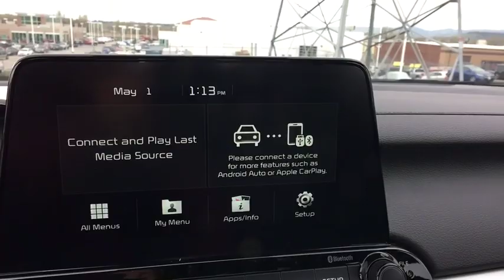2019 Kia Forte Denver, Lakewood, Wheat Ridge, Englewood, Littleton, CO K4381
Grey N 2019 Kia Forte available in Denver, Colorado at Medved Kia. Servicing the Lakewood, Wheat Ridge, Englewood, Littleton, CO area.

Medved Kia
11201 W Interstate 70 Frontage Rd N

Call us and ask for a FREE personal video of this car to be sent to your email or phone. All prices include $699 Dealer Handling Fee.brbrbr2019brKiabrFortebrFEbr2.0L 4-CylinderbrPriced below KBB Fair Purchase Price!brbr27/37 City/Highway MPGbrbrbrCARS BUILT TO LAST. WARRANTIES TOO. We offer an industry-leading Kia 10-year or 100,000-mile limited powertrain warranty program. Exit Kipling, Exit Ward, but Exit the GIANT Medved Autoplex. Everyone said, Go to Medved! Price includes applicable rebates and dealer and handling fees of $699, excluded tax, title and licensing: $400 - Military Program. Exp. 07/01/2019, $1,000 - Kia Customer Cash. Exp. 07/01/2019
Wheels: 15 x 6.0 Steel w/Full Wheel Covers,Front Bucket Seats,Woven Cloth Seat Trim,Radio: UVO Play AM/FM/MP3 Audio System,Carpeted Floor Mats,4 Speakers,4-Wheel Disc Brakes,Air Conditioning,Electronic Stability Control,Front Center Armrest,Tachometer,ABS brakes,AM/FM radio,Automatic temperature control,Brake assist,Bumpers: body-color,Delay-off headlights,Driver door bin,Driver vanity mirror,Dual front impact airbags,Dual front side impact airbags,Front anti-roll bar,Front dual zone A/C,Front reading lights,Front wheel independent suspension,Fully automatic headlights,Illuminated entry,Low tire pressure warning,Occupant sensing airbag,Overhead airbag,Overhead console,Panic alarm,Passenger door bin,Passenger vanity mirror,Power door mirrors,Power steering,Power windows,Radio data system,Rear window defroster,Remote keyless entry,Security system,Speed control,Steering wheel mounted audio controls,Telescoping steering wheel,Tilt steering wheel,Traction control,Trip computer,Variably intermittent wipers,Exterior Parking Camera Rear,Lane departure: Lane Keeping Assist active